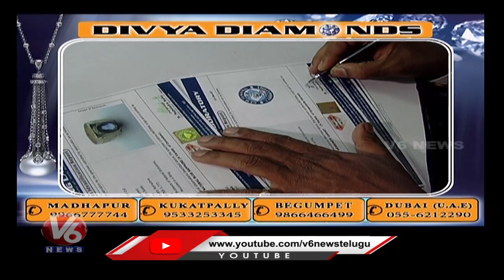దివ్య రత్నవాణి | Divya Diamonds | Dr Mahendra Babu | V6 News